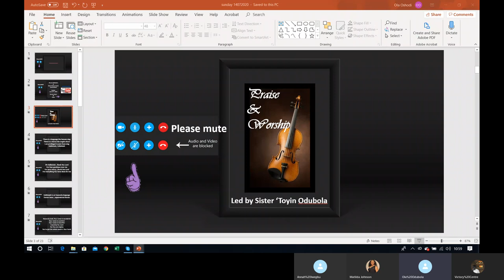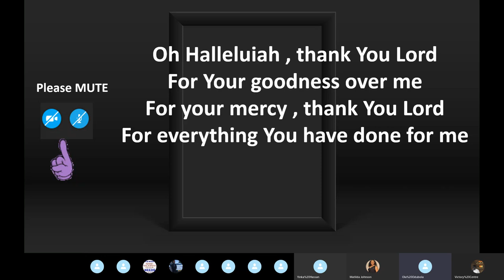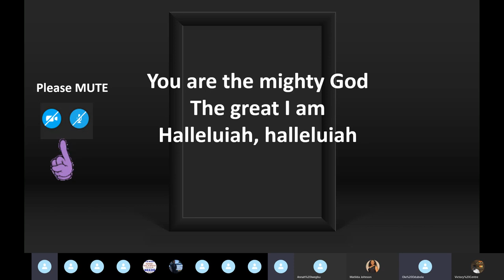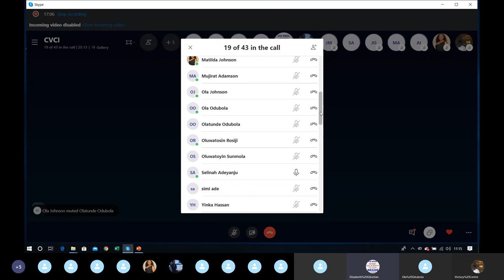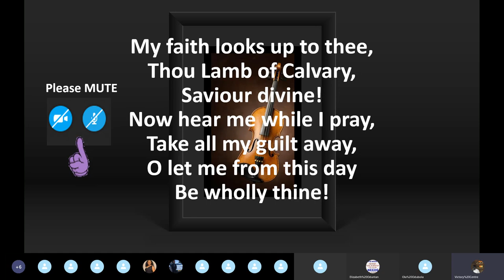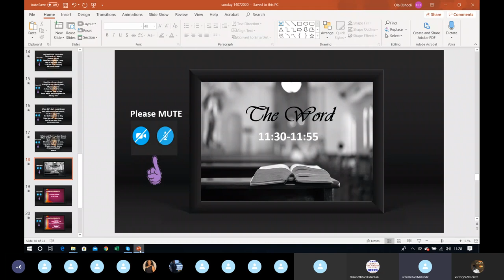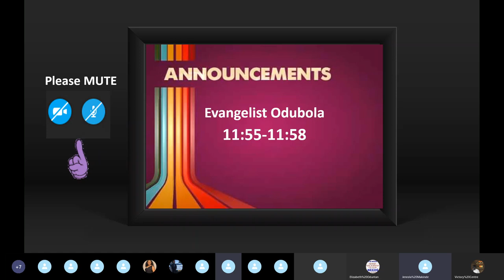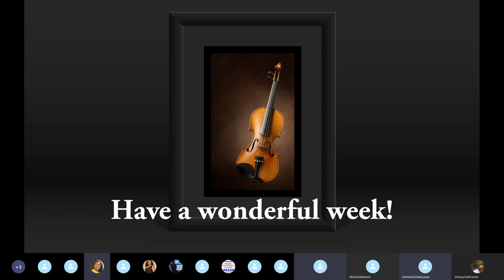CVCI Skype e-Service 14/06/2020